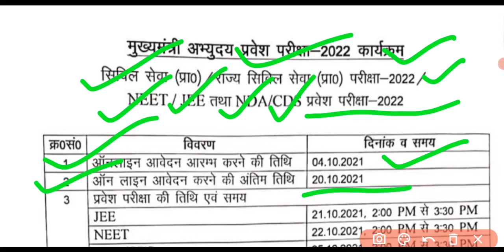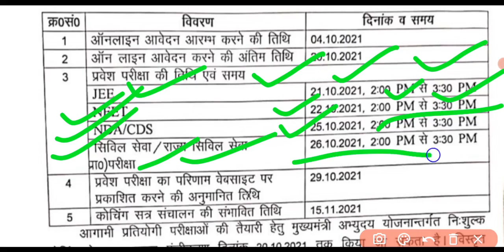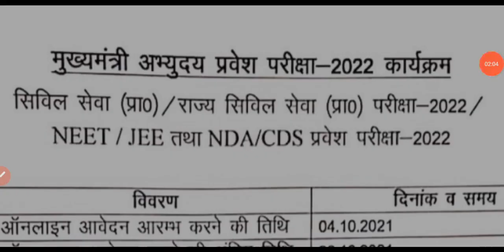abhyudaya yojana online registration | abhyudaya yojana online apply | cm yogi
abhyudaya yojana
abhyudaya yojana latest update
abhyudaya yojana exam